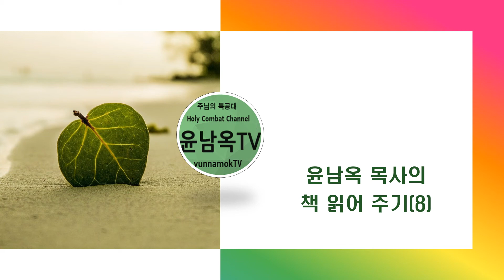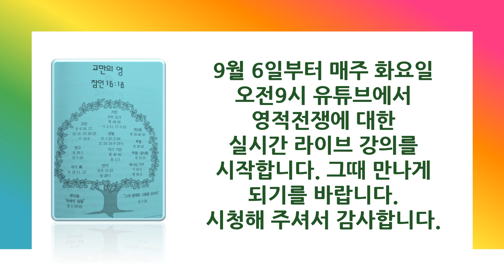교만한 영-먼저 강한 자를 결박하고(윤남옥목사의 책 읽어주기8)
교만은 패망의 선봉이고 사단이 타락한 원인이기도 하다. 교만의 영을 묶고 겸손의 영이 풀어지도록 해야하는데 겸손이란 무엇일까?